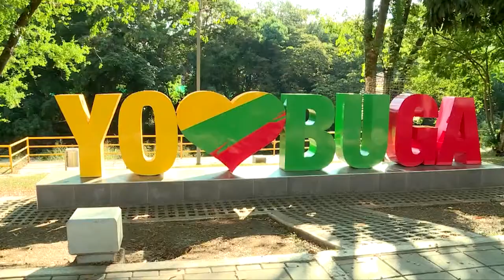Casa de Leyes Emisión 1 de junio PL GUADALAJARA DED BUGA CIUDAD SEÑORA DE COLOMBIA